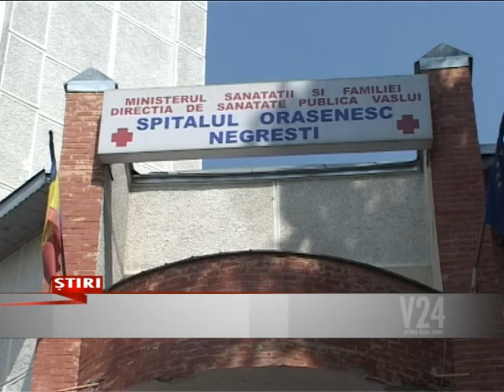centru de permanenta la vaslui